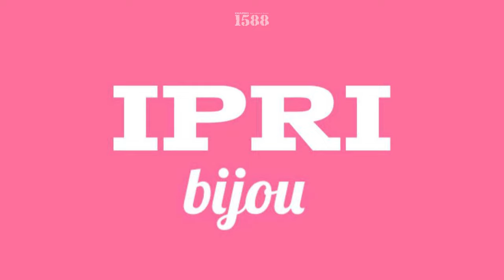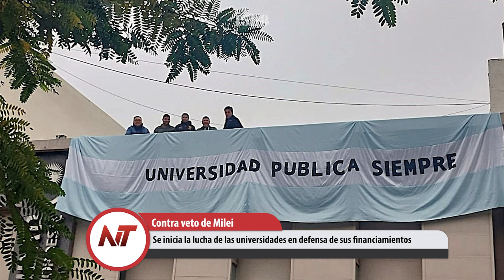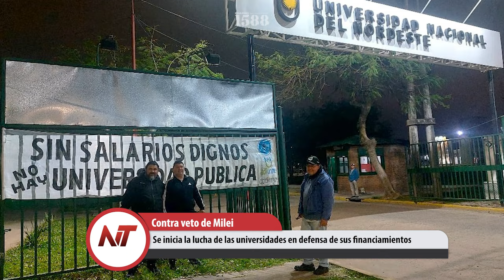NT: Si las elecciones fueran mañana ganaría el oficialismo en primera vuelta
- Aumento alarmante del 23% en casos de violación en el país durante 2024
- Si las elecciones fueran mañana ganaría el oficialismo en primera vuelta
- 13 años de prisión contra el concejal abusador sexual que seguirá libre
- Se inicia la lucha de las universidades en defensa de sus financiamientos